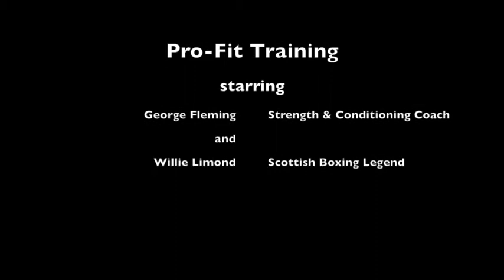Pro Fit Training's George Fleming training Willie Limond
Back in training with Willie Limond on the grinder at Glasgow's Necropolis - tough stuff